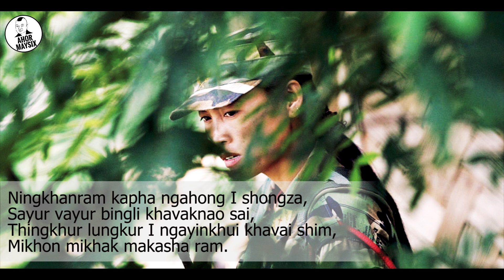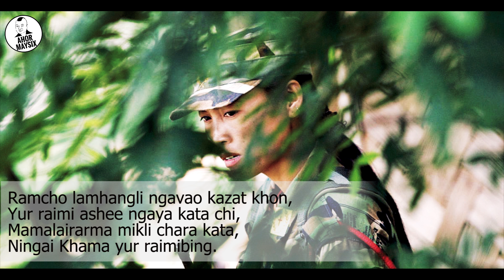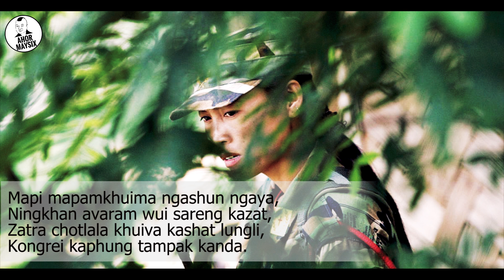NINGKHANRAM KAPHA | Naga Patriotic Song (Tangkhul) Weapon Awungshi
NINGKHANRAM KAPHA
Naga Patriotic Song (Tangkhul)

Singer: Weapon Awungshi